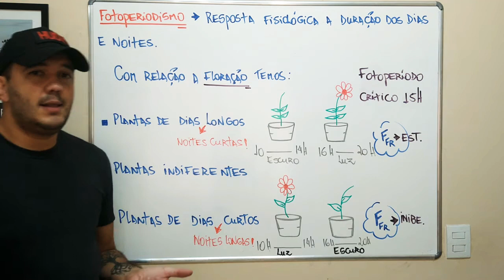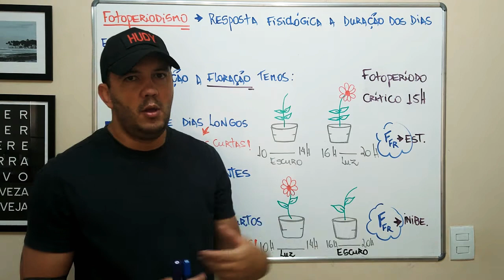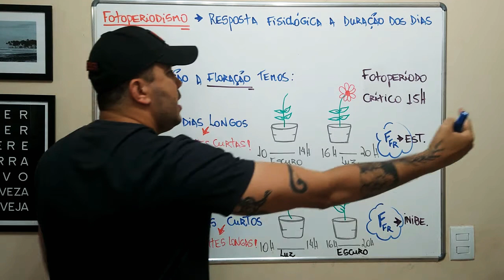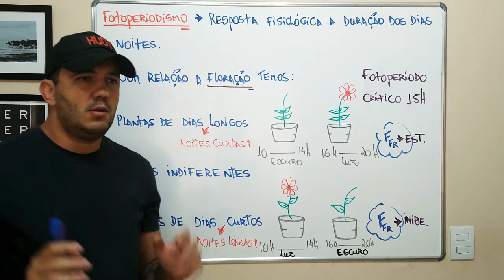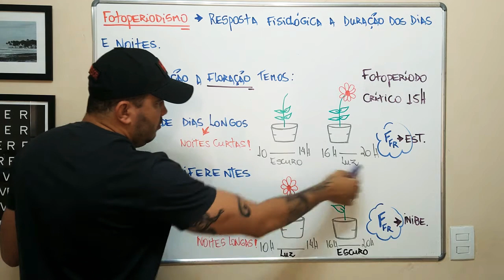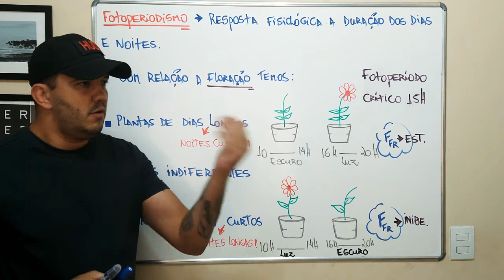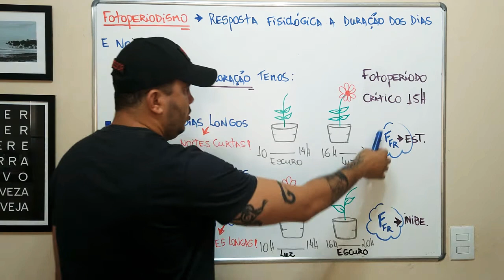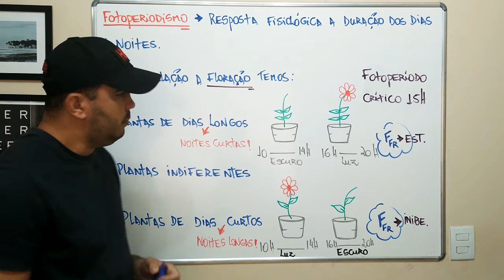Fotoperiodismo e ação dos fitocromos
Tipos de plantas com relação ao fotoperiodismo